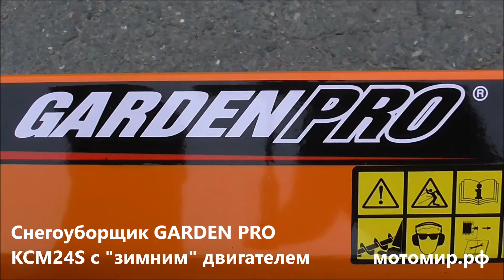Снегоуборщик GARDEN PRO KCM24S c зимним двигателем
мотомир.рф